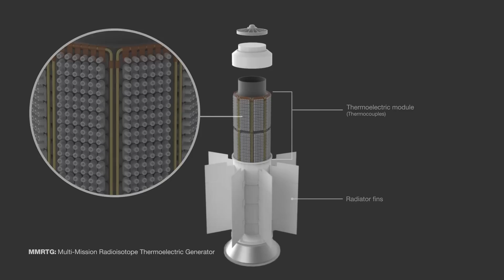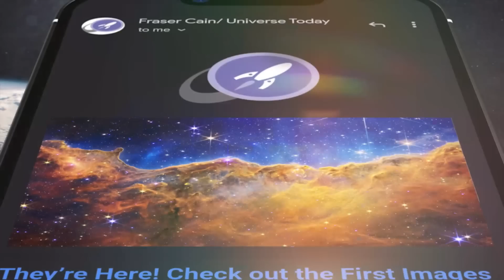Fusion Reactor To Melt Through Europa's Ice [NIAC 2023]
In this interview, I'm talking with Theresa Benyo and Lawrence Forsley from NASA. They are authors of a Lattice Confinement Fusion Reactor that got a NIAC award this year. A reactor like this could help us melt through the ice on Europa and Enceladus and have other interesting applications in space missions.

00:00 Intro
02:30 How tough is Europa's ice
04:31 Lattice confinement fusion
14:43 How the probe will look like
22:54 What's next for the NIAC project
25:57 Other applications for the reactor
31:55 Where's the upper limit for the project
37:15 Going interstellar
41:10 Behind the scenes and additional questions